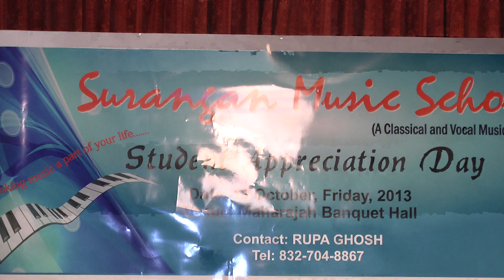Student Appreciation Day (Part 1)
Houston, Texas-Surangan Musical School, a pioneering contemporary Bengali Musical School in greater Houston area, celebrated its first "Student Appreciation Day" on 18th October, 2013 and followed by a musical program participated by the students of the school.